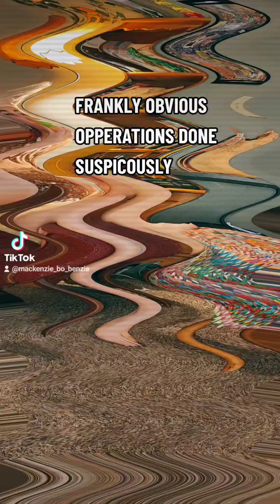FRANKLY OBVIOUS OPERATIONS DONE SUSPICIOUSLY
aaaah i just dont know what to eat anymore! plz someone help I'm soooo hungry!! 😨😰😱